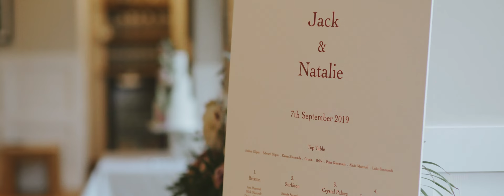Jack & Natalie - Losehill House Hotel Wedding Film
When your Grandad writes you a poem and your brother who's also the best man, reads it out during the speeches, you know you're in for an emotional day! What a blast this one was though, Natalie and Jack got married deep in the Peak District at the lovely Losehill House, and it was a fab day! Thanks for having me!!